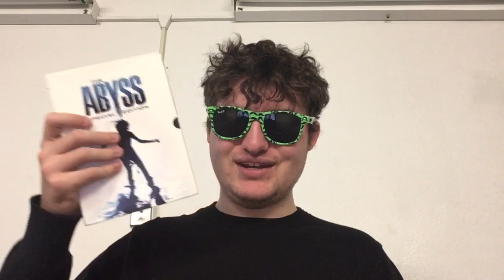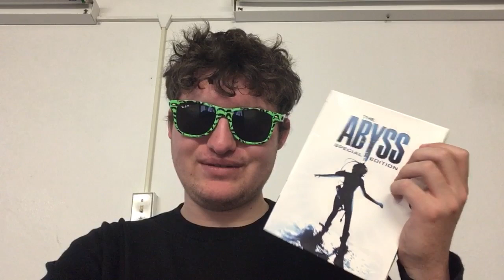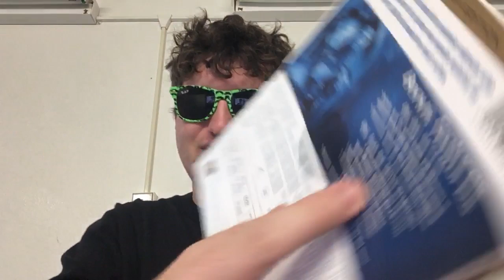James Cameron’s The Abyss gets a 4K rerelease this December | Lukegoldstonofficial